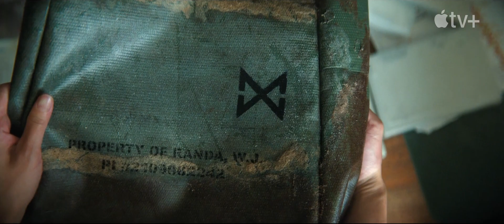MONARCH: LEGACY OF MONSTERS Trailer (2023)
MONARCH: LEGACY OF MONSTERS Trailer (2023) Godzilla